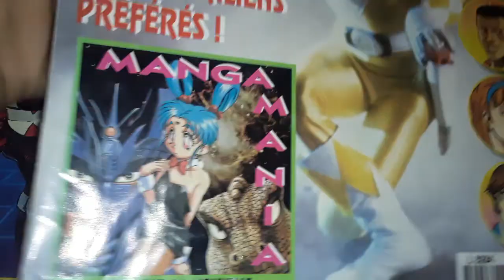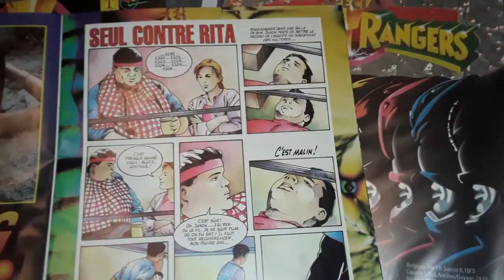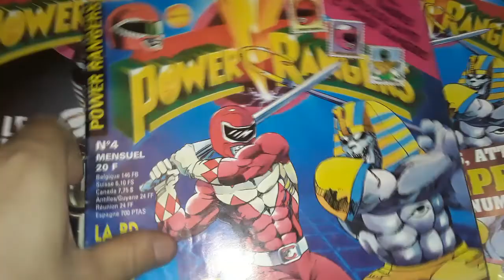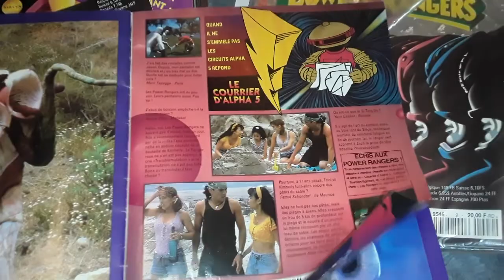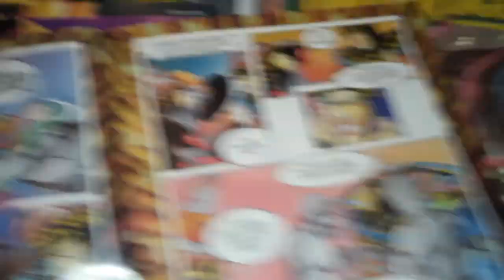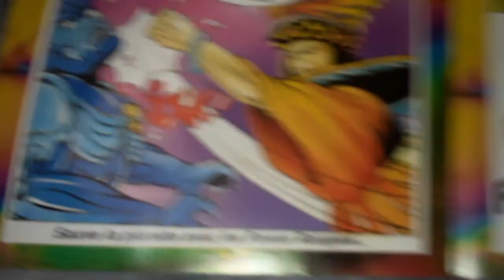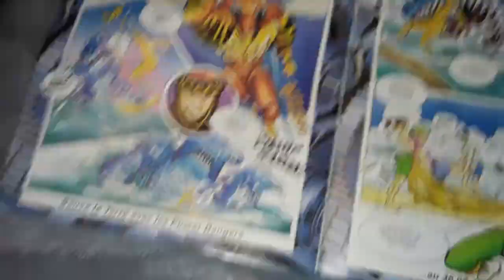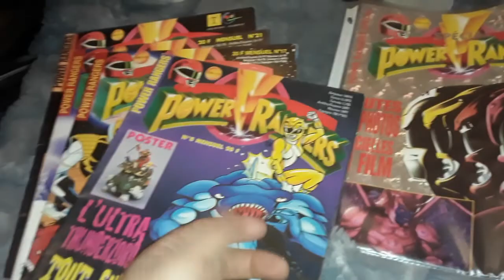Weird French Power Rangers Magazines Part 1